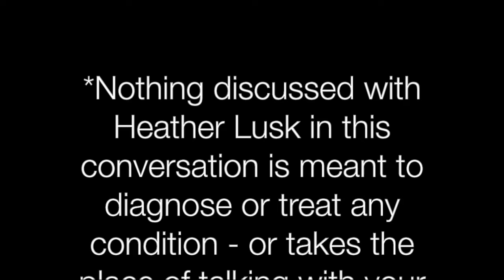How COVID is affecting MENTAL HEALTH OUTREACH | From Anxiety to Clarity Episode #16 - Heather Lusk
In this episode of From Anxiety to Clarity, Heather Lusk, Executive Director of the Hawaii Health and Harm Reduction Center, talks with Beth-Ann and gives an inside look on how COVID-19 is affecting mental health outreach and outreach to Hawaii's homeless communities.

This episode was filmed on 8-1-2020.

**Nothing discussed with Heather Lusk in this conversation is meant to diagnose or treat any condition - or takes the place of talking with your own healthcare professionals.**